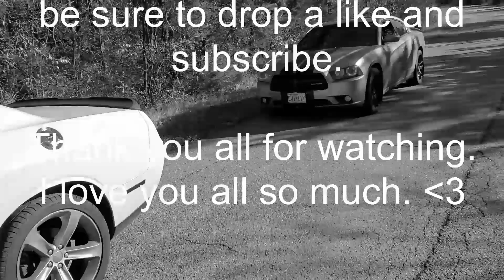Dark Souls Remastered [#1] First Time Playing A Souls-Like Game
I've literally never played any kind of Souls game before.

Outro: Te' Ron - Gin & Jane
Smooth Nine-One Entertainment